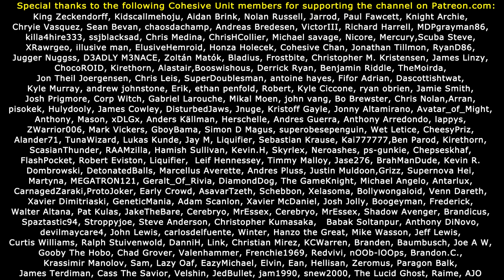FINAL FANTASY VII REMAKE!